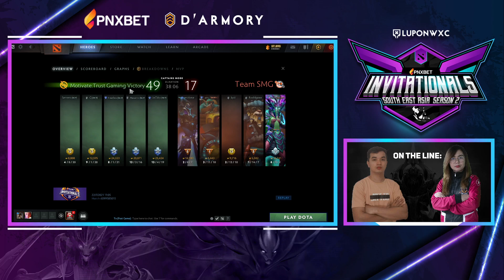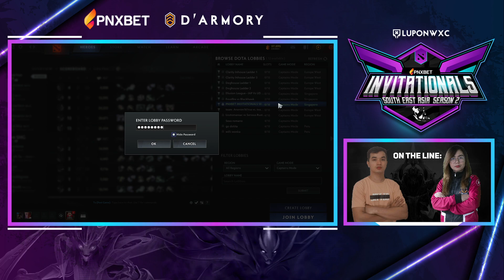Team SMG vs Trust Gaming Game 1 (BO3) | PNXBET Invitationals SEA S2 Upper Bracket